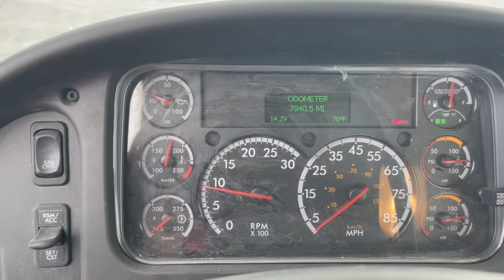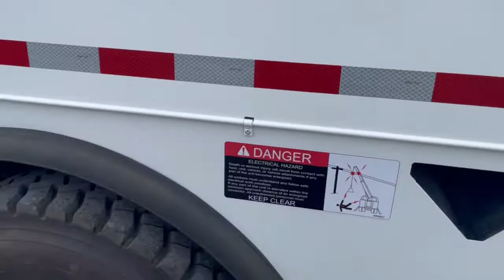47′ ALTEC DC47TR DIGGER DERRICK ON A 2019 FREIGHTLINER M2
This is a 47′ Altec DC47-TR digger derrick on a 2019 Freightliner M2. This truck is powered by a 6.7L Cummins engine and an automatic transmission. SR# 4143.